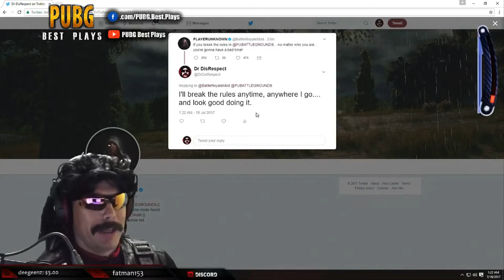DRDISRESPECT BANNED | PUBG Best Plays | Ft Grimmmz, Dunkey, Summit1G, Nightblue3,and more!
🎮 PLAYERUNKNOWN'S BATTLEGROUNDS

If any owners has an issue with any of the uploads please get in contact  and it will be deleted immediately. Thank you for your coopertation.